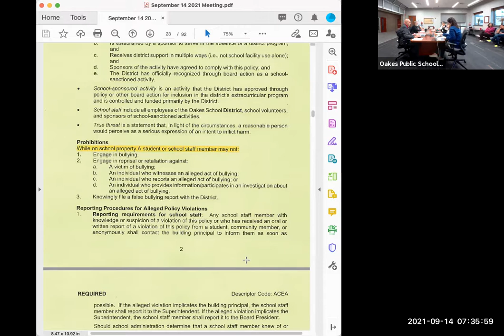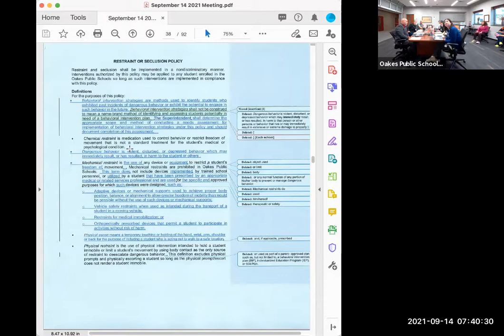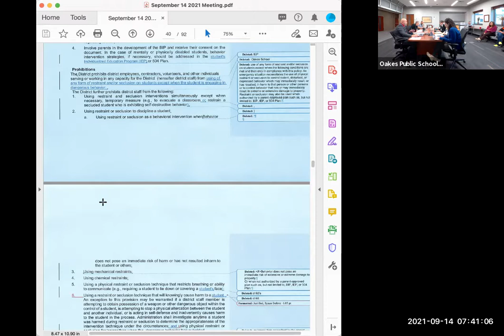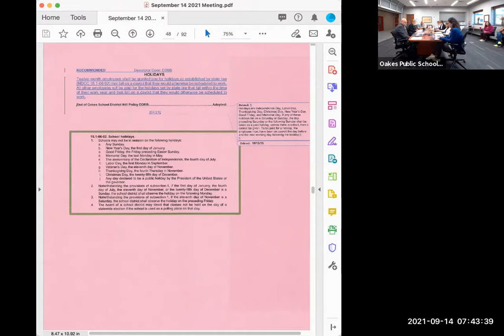September 14 2021 Oakes Public School Board Meeting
Regular School Board Meeting